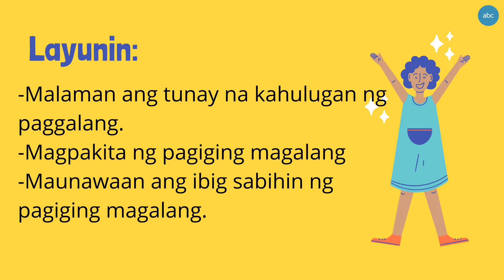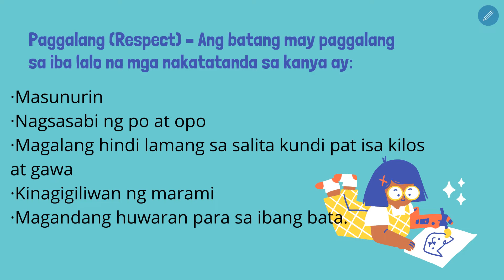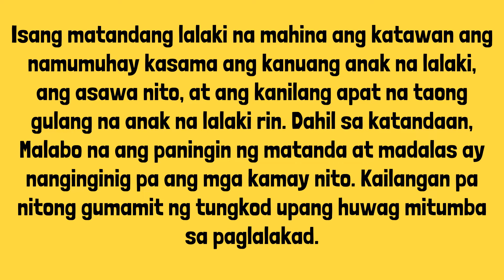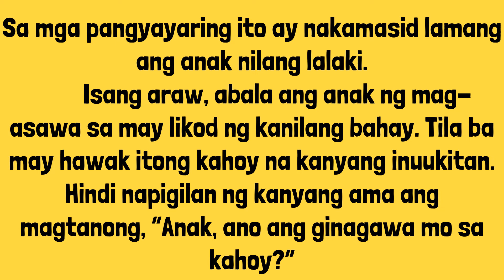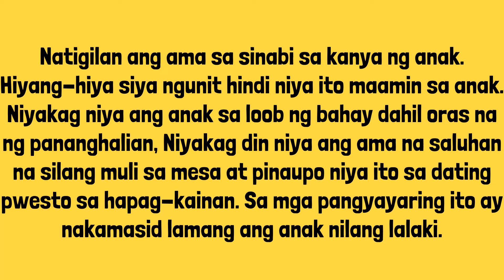ESP Paggalang (Respect)